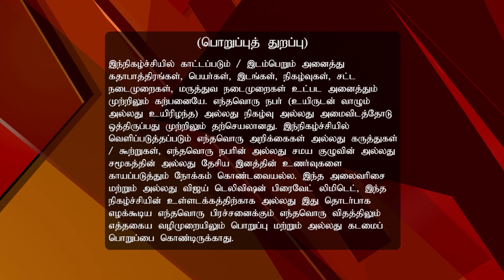Ayyappan Sannidhanam | Episode 53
Ayyapan Sannidhanam!
A Journey Beyond Devotion
Watch devotees perform holy rituals, offer prayers to Lord Ayyappan and enjoy bhajans sung in the praise of the lord at his various shrines.